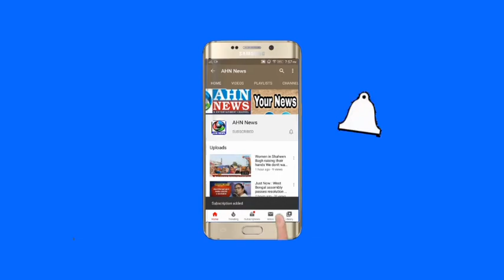Congress Party Leaders Protest Over Road Pending Work in Amberpet